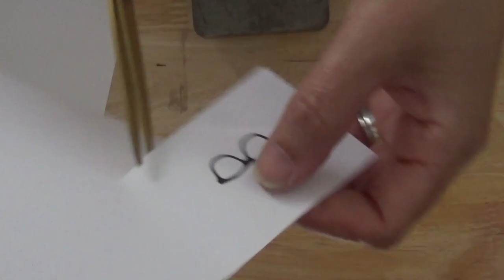Handmade Novelty Jewellery | Jewellery Making | Silver | Miniature | Glasses | Cute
Handmade Silver Novelty Glasses Pendant // make a miniature silver pendant with these easy steps. I made a silver pendant simple and easy. See how I cut, shaped, soldered and polished this novelty silver pendant.